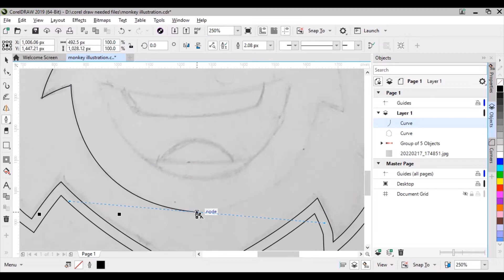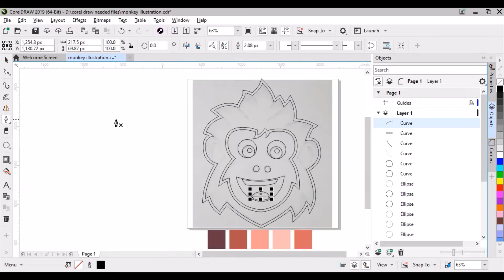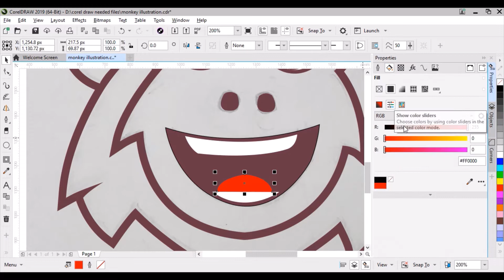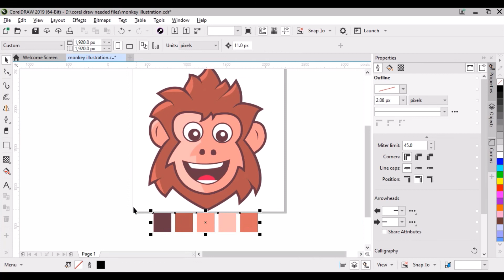Monkey Illustration | using CorelDRAW | SPEED ART | Dazzle Graphix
An illustration is a decoration, interpretation or visual explanation of a text, concept or process,[1] designed for integration in print and digital published media, such as posters, flyers, magazines, books, teaching materials, animations, video games and films. An illustration is typically created by an illustrator. Digital illustrations are often used to make websites and apps more user-friendly, such as the use of emojis to accompany digital type.[2] llustration also means providing an example; either in writing or in picture form.

The origin of the word "illustration" is late Middle English (in the sense ‘illumination; spiritual or intellectual enlightenment’): via Old French from Latin illustratio(n-), from the verb illustrare.[3]

Contents
1 Illustration styles
2 Technical and scientific illustration
3 Illustration as fine art
4 History
4.1 Early history
4.2 19th century
4.3 The "Golden Age"
5 See also
6 References
7 External links
Illustration styles

"Illustration beats explanation" Western Engraving & Colortype Co. (1916)

The White Rabbit from Alice in Wonderland, illustrated by John Tenniel (1820–1914)
Contemporary illustration uses a wide range of styles and techniques, including drawing, painting, printmaking, collage, montage, digital design, multimedia, 3D modelling. Depending on the purpose, illustration may be expressive, stylised, realistic or highly technical.

Specialist areas[4] include:

Architectural illustration
Archaeological illustration
Botanical illustration
Concept art
Fashion illustration
Information graphics
Livre d'art
Technical illustration
Medical illustration
Narrative illustration
Picture books
Scientific illustration
Technical and scientific illustration

Exploded-view diagram of a gear pump (c 2007)

Cutaway drawing of the Nash 600, an American automobile of the 1940s (1942)

Illustrations of various insects, drawn in 1833 by J. Tastu
Technical and scientific illustration communicates information of a technical or scientific nature. This may include exploded views, cutaways, fly-throughs, reconstructions, instructional images, component designs, diagrams. The aim is "to generate expressive images that effectively convey certain information via the visual channel to the human observer".[5]

Technical and scientific illustration is generally designed to describe or explain subjects to a nontechnical audience, so must provide "an overall impression of what an object is or does, to enhance the viewer's interest and understanding".[6]

In contemporary illustration practice, 2D and 3D software is often used to create accurate representations that can be updated easily, and reused in a variety of contexts.